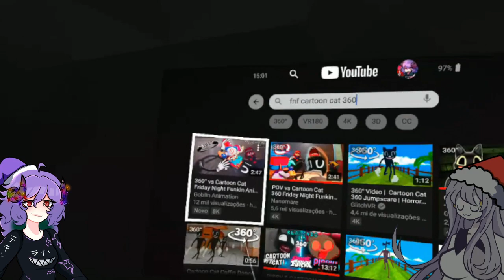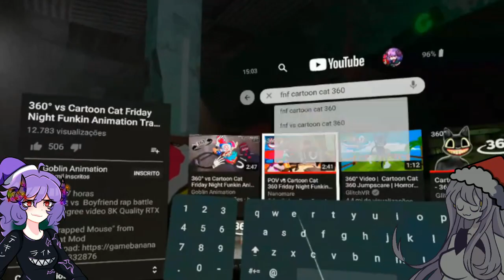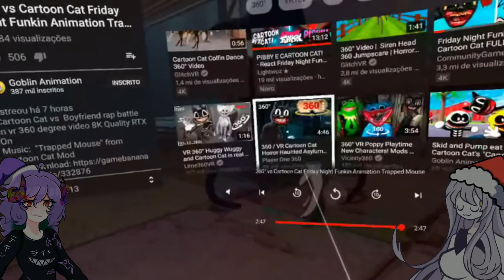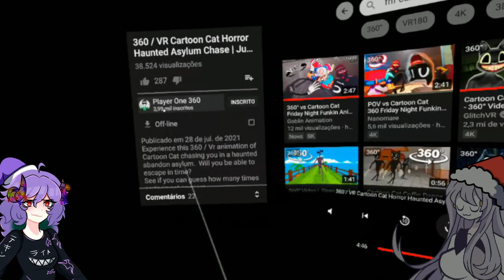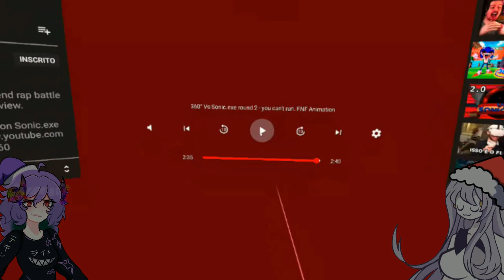A NOVA MUSICA DO SONIC.EXE E MAIS CARTOON CAT! - React Friday Night Funkin VR 360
SALVE FAMILIA!
Sejam bem vindos a mais um reagindo em 360º, na realidade virtual. Hoje temos a nova música do sonic "You Can't Run" e mais cartoon cat, eu me amarrei na nova musica do sonic com muitas referências e bastante fiel a original, além de ter me assustado o suficiente com os videos de cartoon cat 😡
Espero que vocês aproveitem!

Timestamps:
00:00 Spoiler
00:13 Intro
01:06 Cartoon Cat Trapped Mouse
05:02 Cartoon Cat Horror Haunted Asylum Chase
11:52 Sonic.exe You Can't Run
16:48 Light esquizofrenico
18:30 Outro

Tagss:
friday night funkin gameplay em pt br mods fnf lightwuz animação reação reagindo VR Virtual reality Oculus Realidade virtual sonic.exe tails doll cartoon cat

★ se vc leu até aqui chuta minha cor favorita nos coments tmj ★